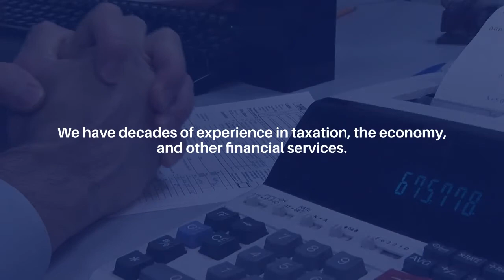Corporation Tax - Tax Librarian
Tax Librarian offers the best corporation tax services in the UK. A corporate tax is a levy placed on the profit of a firm to lift taxes. Corporation tax is paid by businesses in the UK and is calculated on their annual profits.